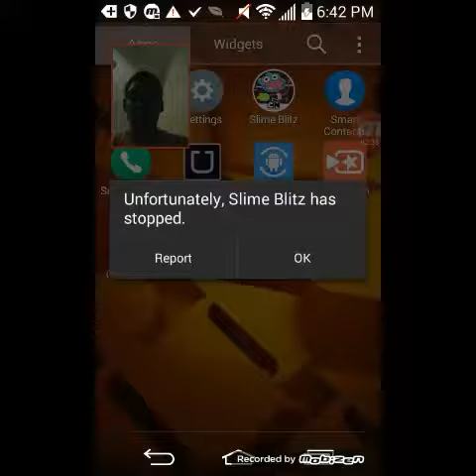Larry plays super slime blitz part2